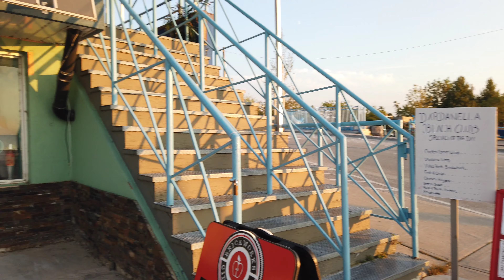Wasaga Beach more Shopping and Sunset 2160p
One more store to visit as the sun sets.